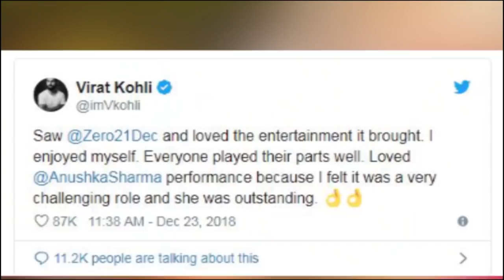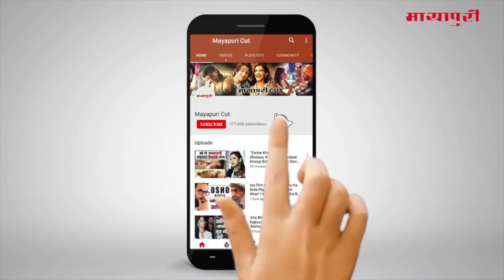Bollywood Weekend Hindi News | 24 December-29 December 2018 | Bollywood Latest News and Gossips